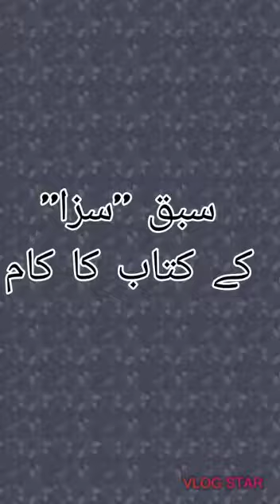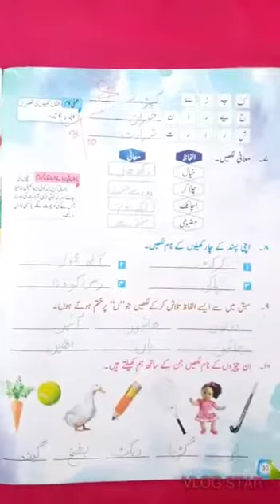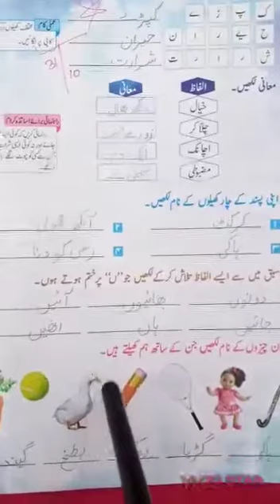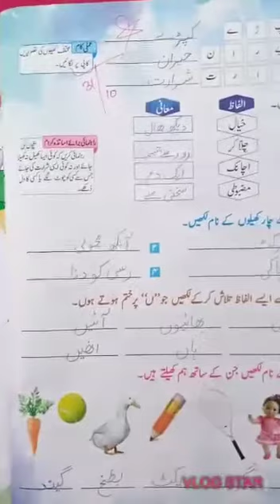Lecture of Class I Urdu "Saza" | Book Work | 10-12-2020 | My Islamic School